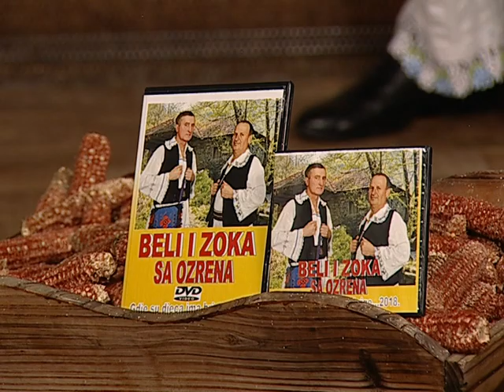Beli i Zoka - Stari momak - IZVORNO SIJELO OTV VALENTINO 14.06.2019.